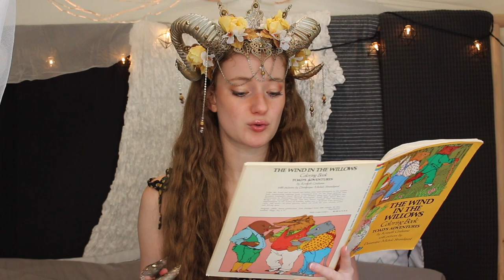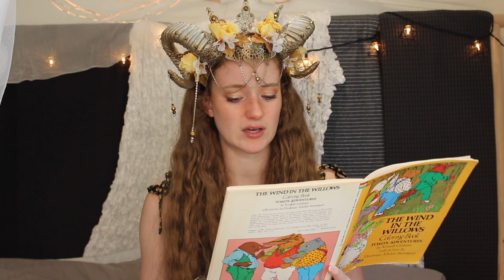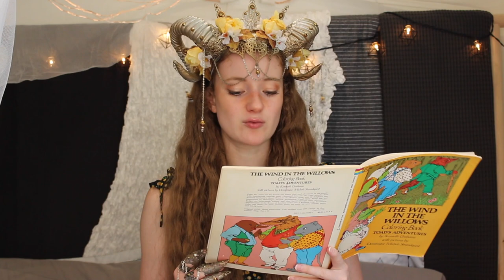Storytime with Sid: The Wind in the Willows/Toad's Adventures Pt. 2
Hi! My name is Sidney of Hightower and I am a Fae that loves reading and deciphering the morals from classic Fairytales and Lore. This time we're reading Mr. Toad's Adventure's from The Wind in the Willows series by Kenneth Grahame! Part 2!

Voyage LA Article, Meet Sidney!

Recommended Charities!